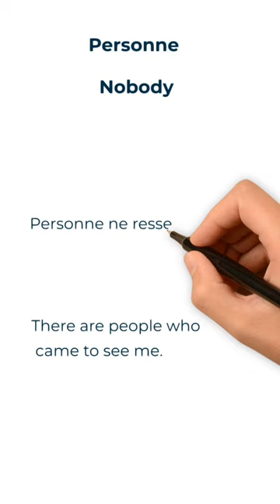Personne, des personnes in French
Une personne ? Des personnes ? Personne ?
Quelle est la différence ?
Une personne = A person/one person
Des personnes = People, more than one person
Personne = Nobody, No one
Exercice du jour : Que dit l’homme dans le dernier extrait vidéo ?
Y a plus …
There is nobody left.
Catherine
Grammar and Conjugation addict